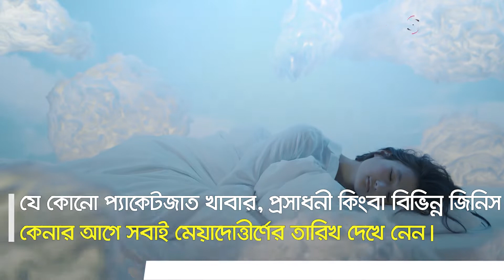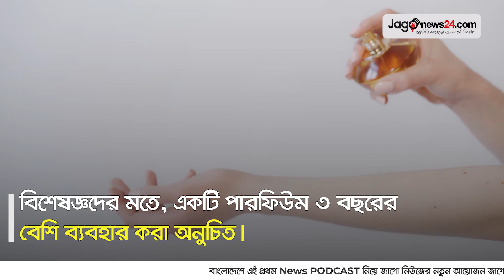মেয়াদোত্তীর্ণ হলেও যে ৫ জিনিস বদলান না অনেকেই || Jago News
মেয়াদোত্তীর্ণ হলেও যে ৫ জিনিস বদলান না অনেকেই